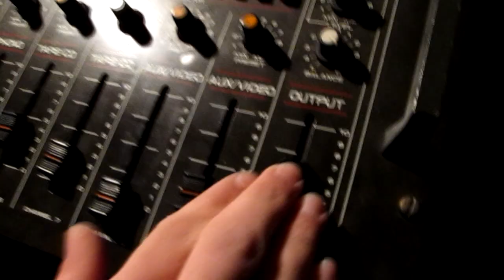® ( J.M.B.G )Parodija -Davor Badrov feat. Big Time-Jednom si mlad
Ljubi i pij ,samo jednom si mlad. ( J.M.B.G ) OFFICIAL FUN